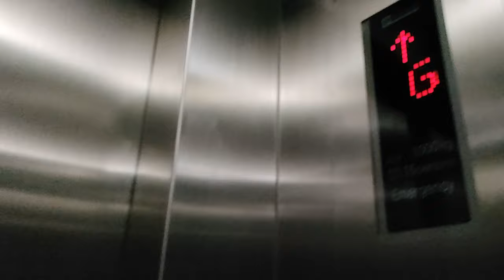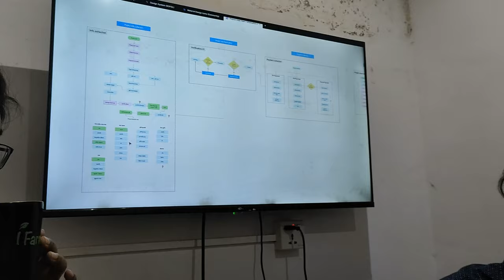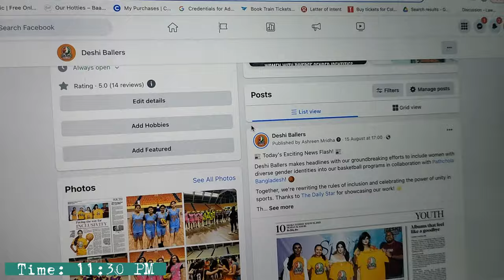A usual day in Monika's life!